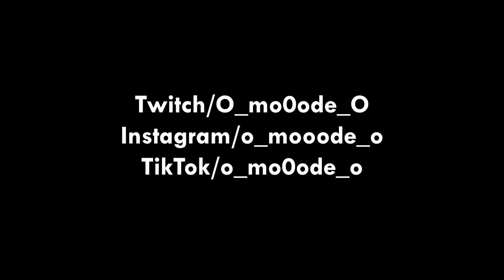Nightbird Heli Gameplay | BF2042 (PS5)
i stream on Twitch Everyday
Feedback is important